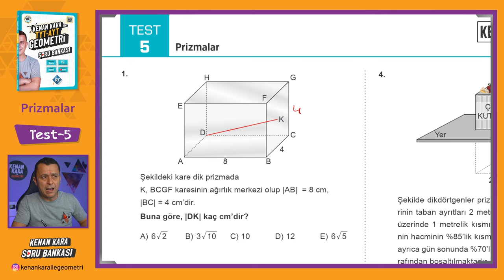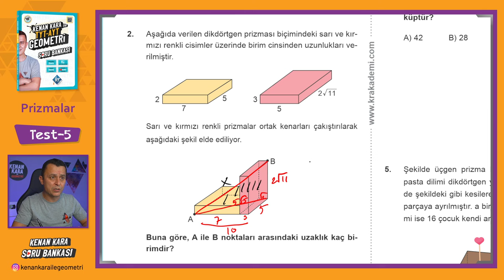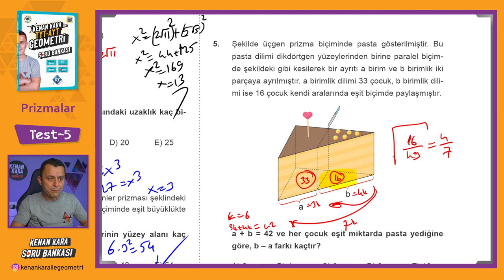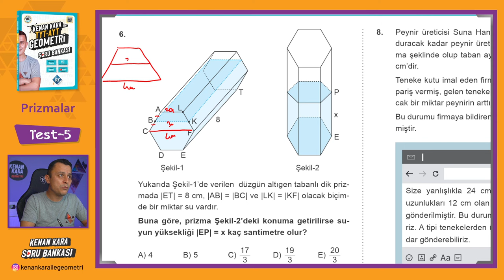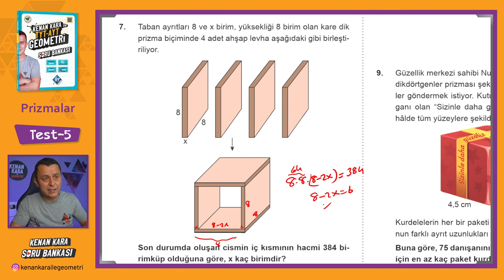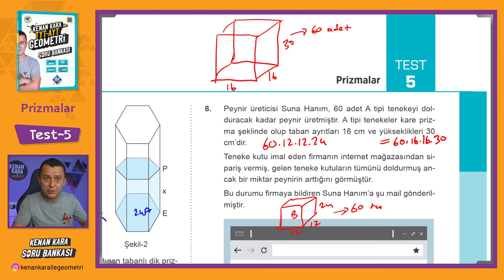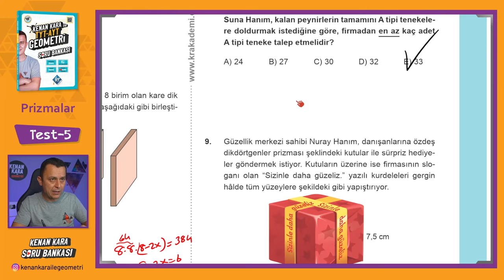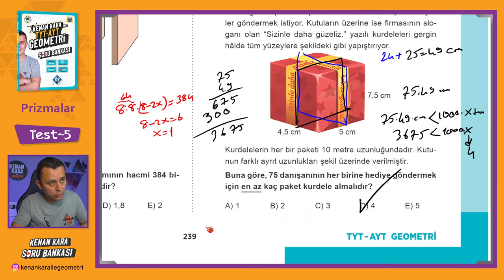Prizmalar | TEST-5 | SORU BANKASI | Kenan Kara ile TYT-AYT Geometri Soru Bankası